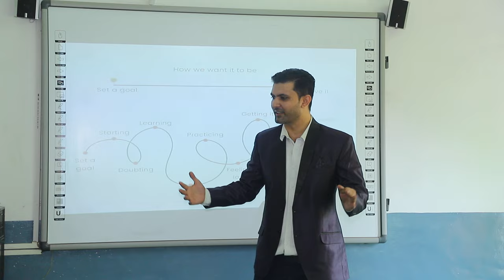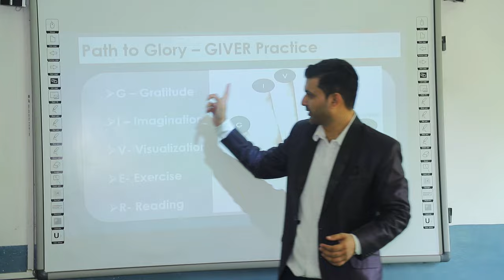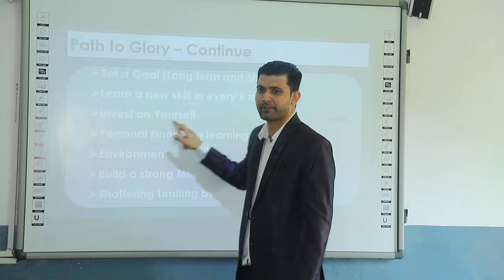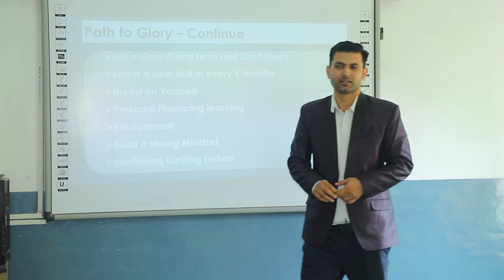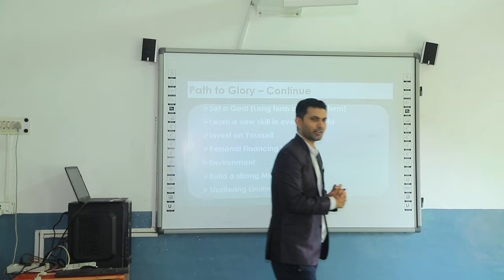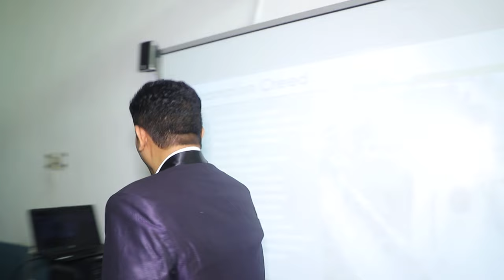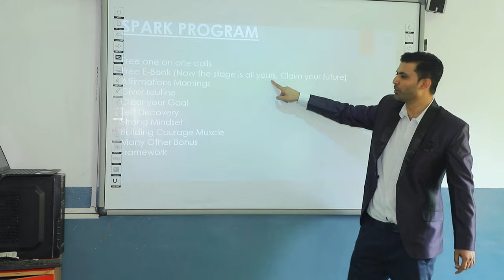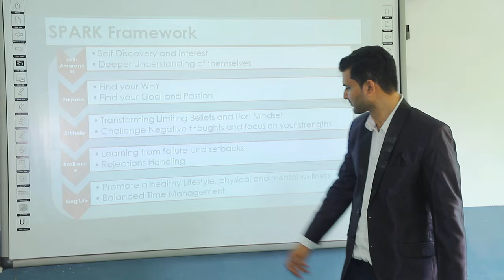Session on Mental Health | Self Esteem | Boosting Confidence | Vishalbhardwaj10x - Part2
In this transformative two-part series, I guide you through the empowering journey of building a high self-image, breaking free from limiting beliefs, and fortifying your confidence and mental toughness.

Part 2 Overview:
In the second part of this video, we focused on the path to Glory. Discover practical strategies to enhance your confidence and mental resilience, morning affirmations, GIVER Routine, and most importantly SPARK Framwork which is setting the stage for personal growth and success.

🌈 Key Topics Covered:

What will be your path to Glory
Giver Routine
Morning Affirmations
Champion creed
🎓 Who Will Benefit:
This session is designed for students, professionals, and anyone seeking to elevate their self-image, overcome mental hurdles, and unleash their full potential.